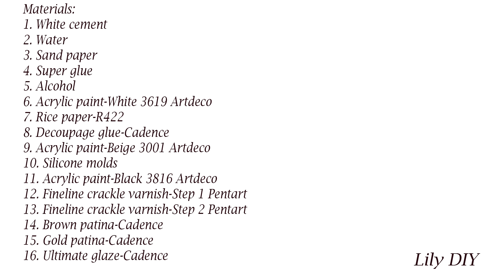DIY VINTAGE JAR DECOR / VINTAGE DECORATION / JAR DECOR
~Hello to all our followers. This time we have prepared a vintage jar for you, which we made with silicone molds. We hope you will like it.

~Hola a todos nuestros seguidores. En esta ocasión hemos preparado para ti un tarro vintage, que hicimos con moldes de silicona. Esperamos que les guste. Gracias.

~Pozdrav svim našim pratiteljima. Ovaj put smo za vas pripremili vintage teglu, koju smo radili sa silikonskim kalupima. Nadamo se da će vam se svidjeti. Pretplatite se na naš kanal za još mnogo zanimljivih tutorijala. Hvala.

List of materials:
1. White cement
2. Water
3. Sand paper
4. Super glue
5. Alcohol
6. Acrylic paint-White 3619 Artdeco
7. Rice paper-R422
8. Decoupage glue-Cadence
9. Acrylic paint-Beige 3001 Artdeco
10. Silicone molds
11. Acrylic paint-Black 3816 Artdeco
12. Fineline crackle varnish-Step 1 Pentart
13. Fineline crackle varnish-Step 2 Pentart
14. Brown patina-Cadence
15. Gold patina-Cadence
16. Ultimate glaze-Cadence